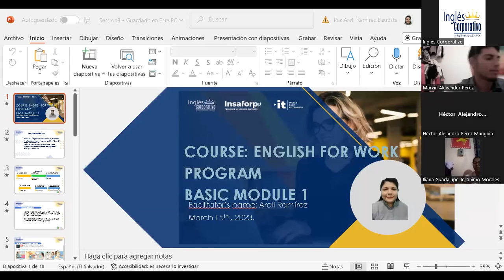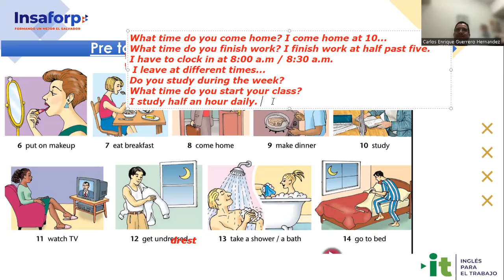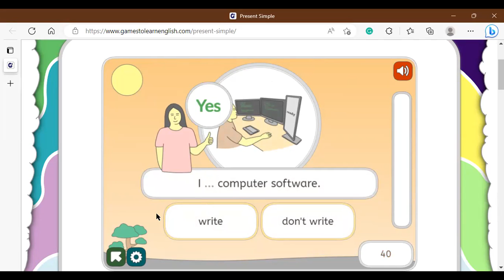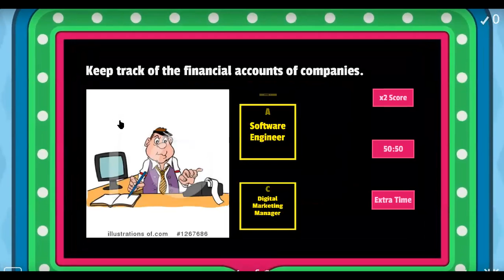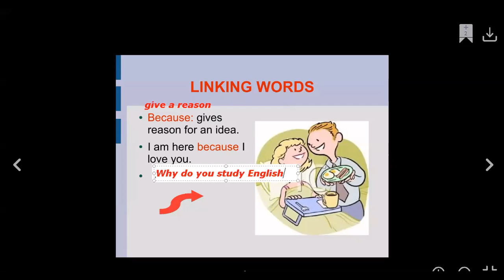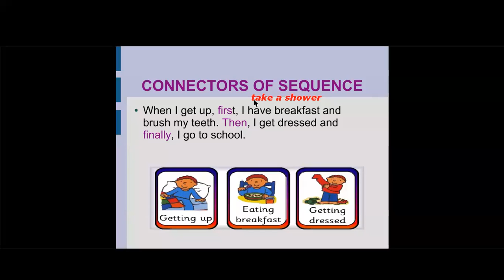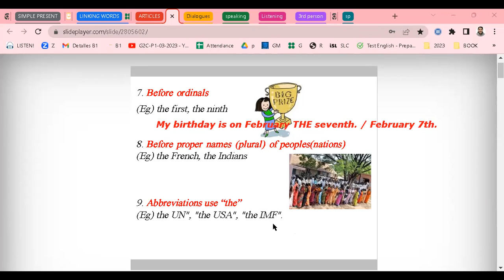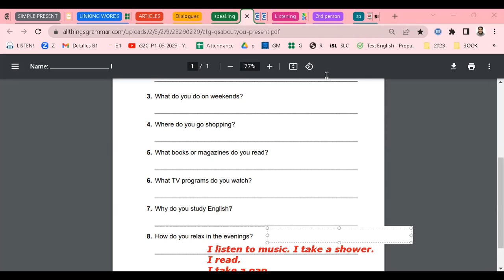Session 8- 15-03-23 -29750-8048-0030/2023-Ramírez-Daily routines activities practice